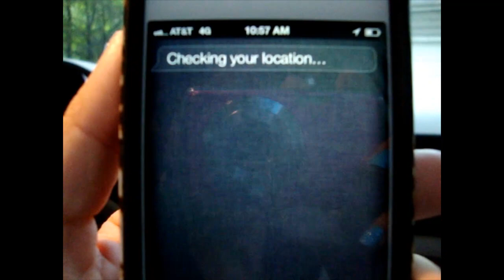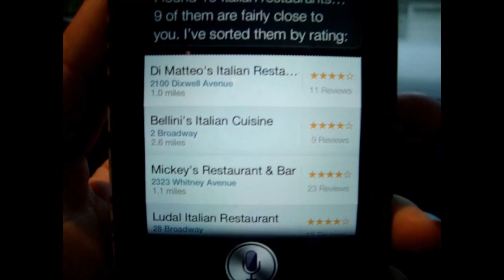6/2/12 ❤ iPhone 4s & family time!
.::. OPEN!! .::.

x0x0x0x0
- Mariah -